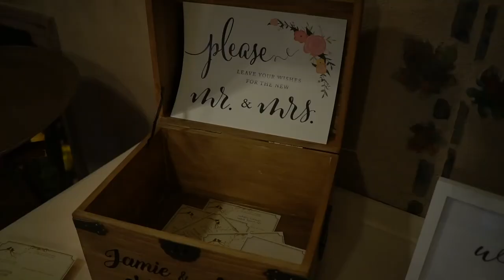Wedding at Arrow Park Lake and Lodge, Monroe, NY | Jamie and Nigel